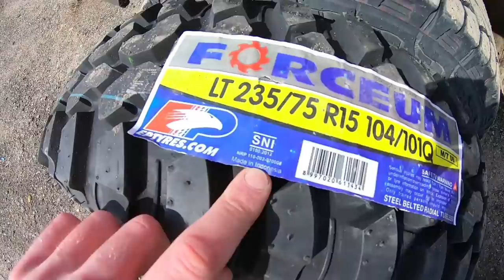Lifted Subaru Impreza gets 30" Tires × Rot Wagon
Fitting 30" knobby mud terrain tires on the lifted Subaru & testing them on an offroad trip up north.  Work great!  They are inexpensive "Forceum M/T" 235/75R15 which measured 30" / 760mm tall (even though the advertised size is 29" / 730mm).  At only $70 a piece I'll have to keep an eye on the wear and rotate them often, but well worth a try.

The price fluctuates often, so you can score a deal if you're patient, here's a link to search for them

~ SONG: Adeus (instrumental) - by Pep